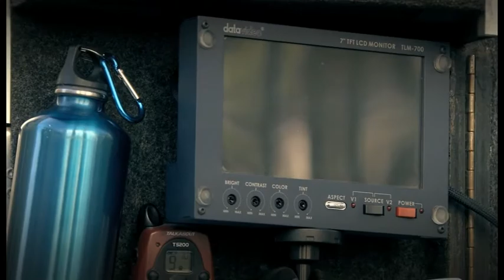Audi A1: The Next Big Thing, Documentary 1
Behind-the-scenes documentary chronicling the making of Audi's 'The Next Big Thing' commercials starring Justin Timberlake and Dania Ramirez